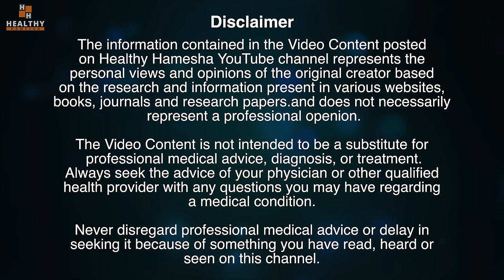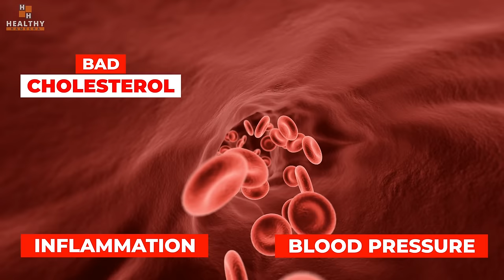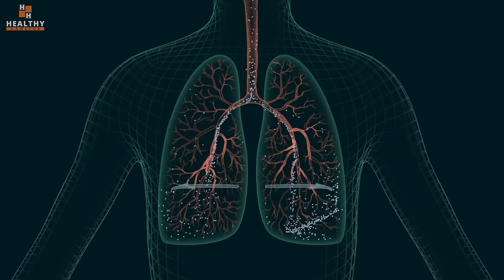सुबह खाली पेट सिर्फ 1 पत्ता आपको लाखों के खर्चे से बचाएगा | बुढ़ापे तक शरीर मजबूत, निरोगी बना रहेगा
In this video Dr Saleem Zaidi will tell you about the health benefits of Pepal Leaf. Pepal leaf is a remedial leaf which has several health benefits if used in the right manner. This video tells you about some proven science backed health benefits of Pepal leaf.

इस वीडियो में डॉ. सलीम जैदी आपको पीपल के पत्ते के स्वास्थ्य लाभों के बारे में बताएंगे। पीपल का पत्ता एक उपचारात्मक पत्ता है जिसका अगर सही तरीके से उपयोग किया जाए तो इसके कई स्वास्थ्य लाभ हैं। यह वीडियो आपको पीपल के पत्ते के कुछ सिद्ध विज्ञान समर्थित स्वास्थ्य लाभों के बारे में बताता है।